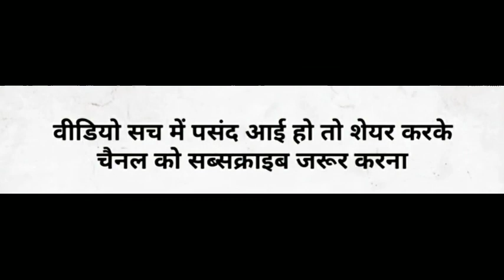कुछ अच्छी गहरी सुकून भरी शायरी || Gulzar shayari || Best gulzar shayari || Gulzar poetry || Hindi😍🤗😭